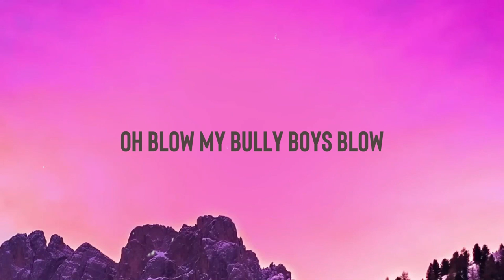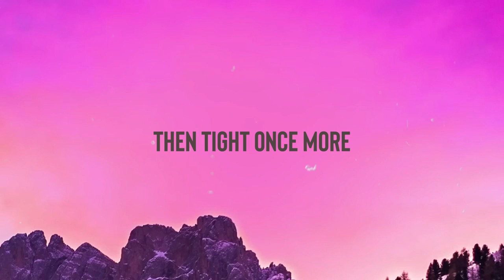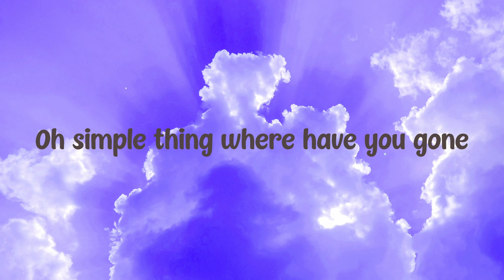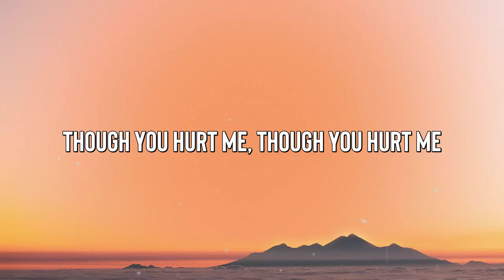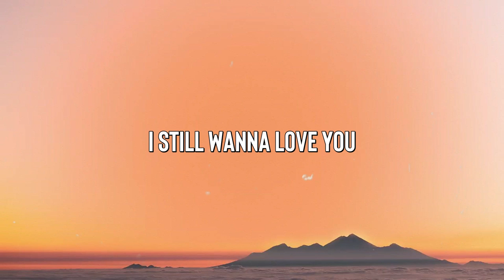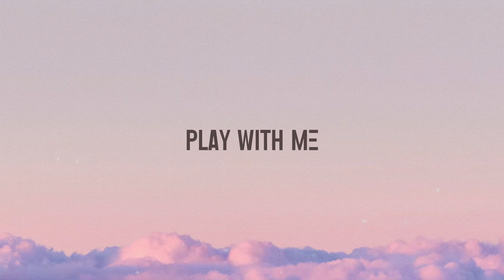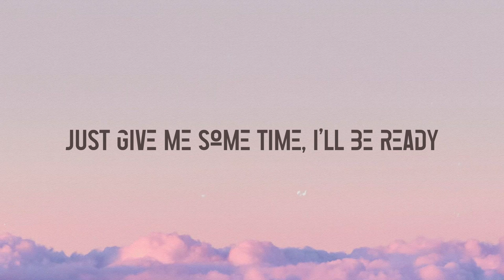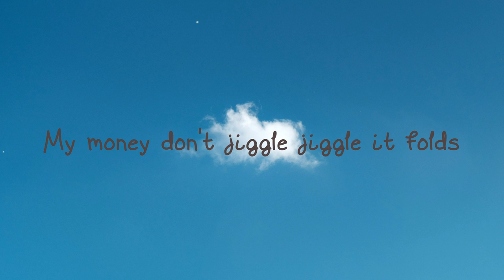Wellerman - Noah King [Letra] 🫦